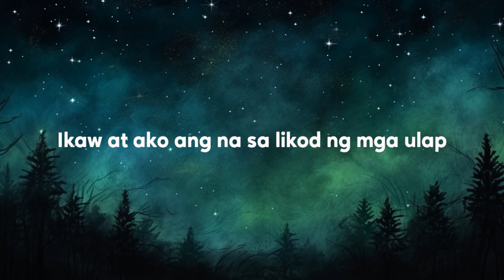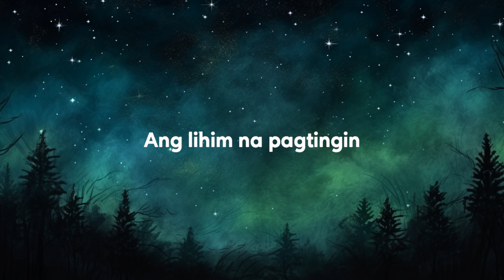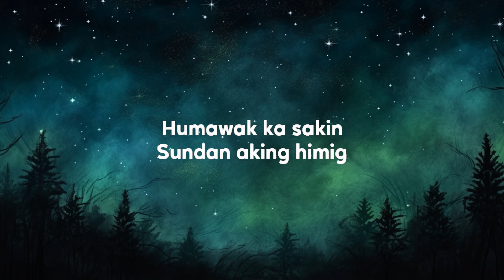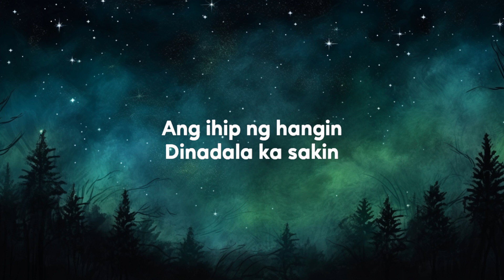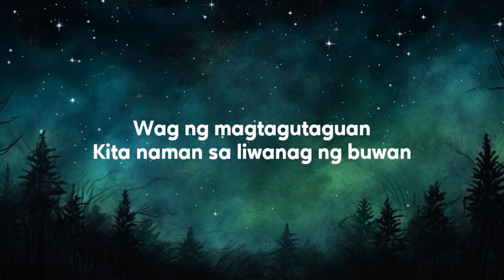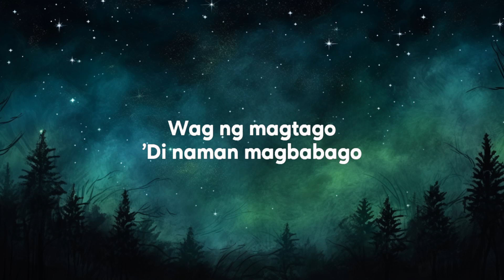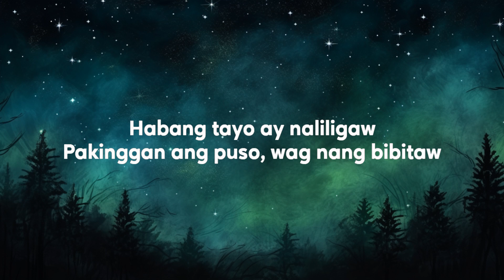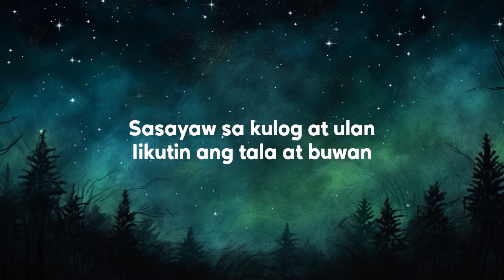Arthur Miguel - Lihim (Lyrics) "sasayaw sa kulog at ulan iikutin ang tala at buwan," |Top Music Tr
" Lihim"

Humawak ka sakin
Sundan aking himig
Wag ng magtago
'Di naman magbabago
'Di kailangang sabihin
Walang dapat gawin
O, aking bituin
Ikaw ang hiling
Wag mong pigilan hayaan mong kusa
Humawak ka sakin, sundin ang damdamin
O, sumama ka sakin
At tayo ay
Wag ng magtagutaguan
Kailan aaminin?
Ang ihip ng hangin
Dinadala ka sakin
Parang nakaplano
Pero di sigurado
Nakaw mong tingin
Sayo lang hihimbing
Ikaw at ako ang na sa likod ng mga ulap
At tayo ay
Pakinggan ang puso, wag lang bibitaw
Wag ng magtagutaguan
Kailan aaminin?
Sumama ka sakin
At tayo ay
Wag ng magtagutaguan
Kailan aaminin?
(Kailan sasabihin?)
(Kailan aaminin?)
(Kailan sasabihin)
Kailan aaminin?